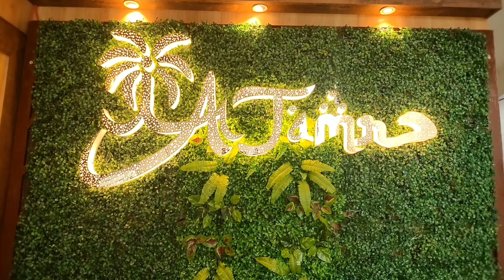বাঁকড়ায় গুলি কান্ডে গ্রেফতার মূল অভিযুক্ত সেখ সাজিদ